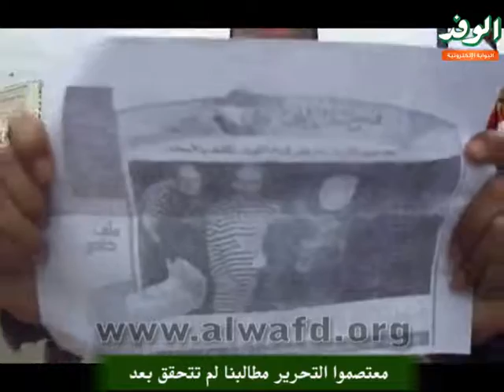معتصموا التحرير مطالبنا لم تتحقق بعد